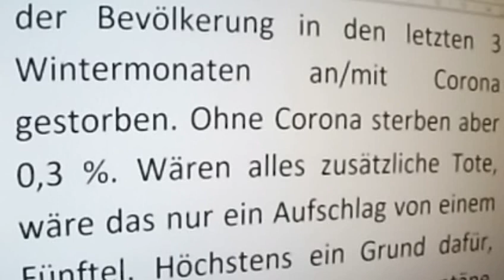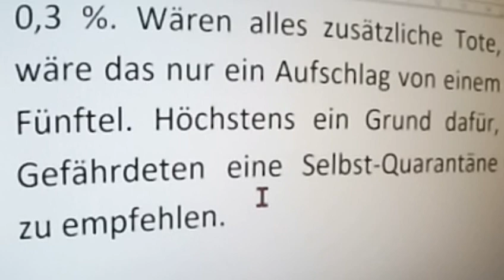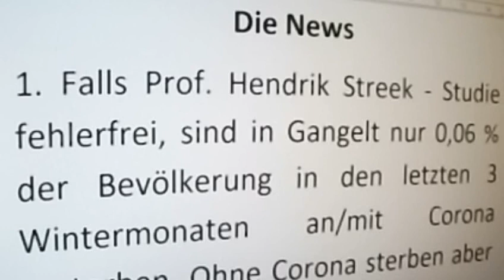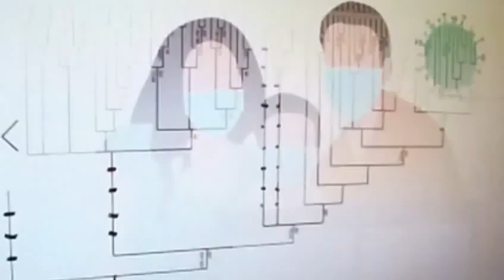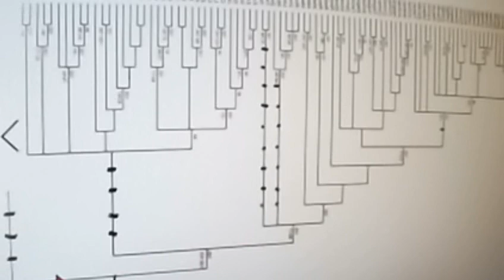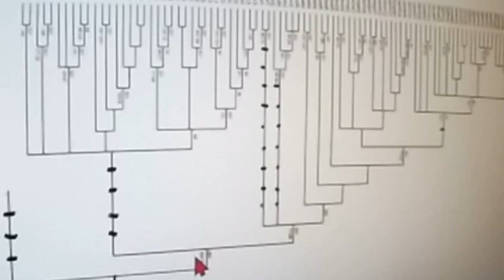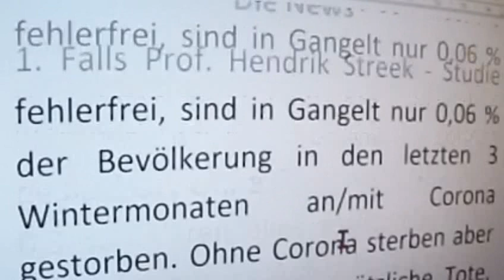408 CORONA Hendrik Streek ( Markus Lanz ZDF ) Armin Laschet CDU DR. MARKUS KRALL Gemeinwohl-Ökonomie